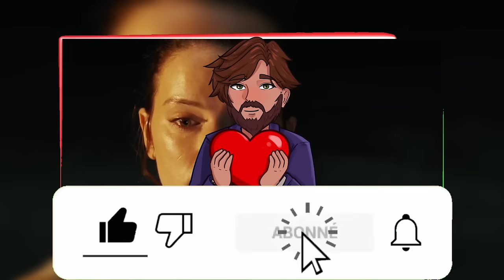Top 5 des Persos Trompeurs | Héros ou Méchants Cachés ?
00:00 Des Persos Faussement Gentils ?
01:19 Dumbledore le Manipulateur ?
04:47 Cid Kramer et ses Enfants Soldats...
09:43 Bella Swan et le Triangle Amoureux Toxique ?
11:45 Lloyd Irving le PSYCHOPATE
16:35 Rey... Skywalker